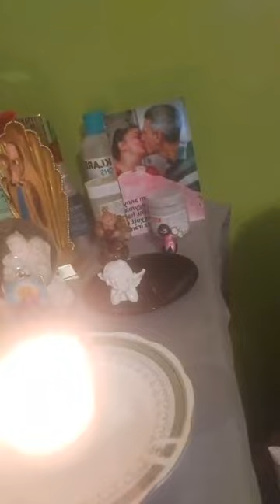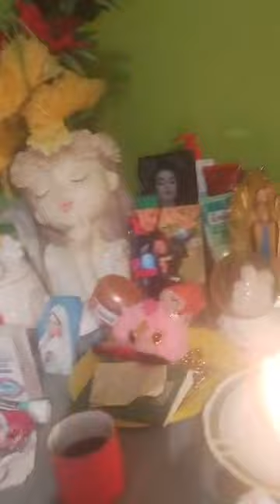Pillatisztítás Máhiáná Borovita Jaho Lászlóné módra!! 2022.11. 17. lll.